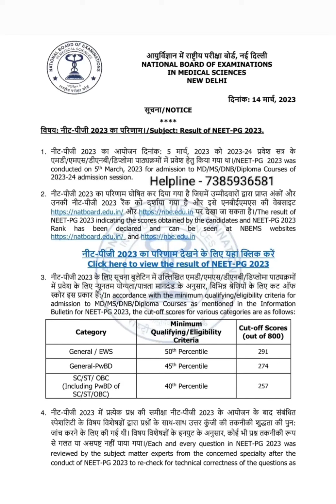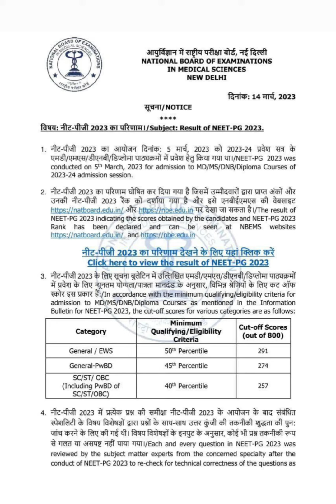NEET PG 2023 result declared by the National Board of Examination ,NEET PG cutoff percentile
NEET PG Result 2023 Live Updates: NEET PG 2023 result declared by the National Board of Examination at 6:15 PM on March 14 on the official website- nbe.edu.in. the candidates who have appeared for the exams can check the official website for announcements regarding the NEET PG Result 2023. To check the NEET PG 2023 results, candidates need their application ID and password created at the time of registration to log in to the candidates portal.NEET PG 2023 result PDF includes the roll number of candidates, marks scored, and the rank secured by the candidate. Candidates who have qualified for the NEET PG 2023 exam will now be called for the counselling session which will be conducted by the Medical Counselling Committee (MCC). "The merit position for All India 50% quota seats shall be declared separately. The final merit list/category wise merit list for State quota seats shall be generated by the States/UT as per their qualifying/eligibility criteria, applicable guidelines/regulations & reservation policy," the NBE said in the latest notice.How to download NEET PG 2023 result Candidates can follow the steps given below to download the NEET PG result, scorecard. Visit the official website – natboard.edu.in Click on the link for NEET PG 2023 result NEET PG result 2023 PDF will be displayed on the screen Download the result PDF and search roll number using Ctrl+F command Verify the details mentioned in the NEET PG 2023 result PDF.The NEET PG cut off 2023 scores for various categories are as follows.General / EWS 50th percentile,291 .General PwBD, 45th percentile is 274.SC/ST/ OBC (Including PwBD of SC/ST/OBC) ,40th percentile is 257.